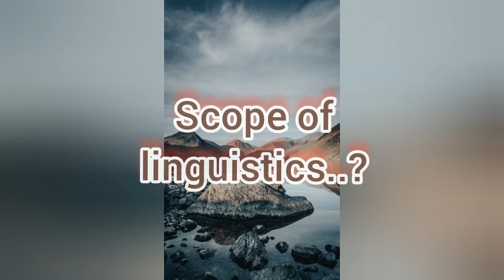Linguistics intro (scope of linguistics)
linguists  shorts intro to phonetics ,phonology etc...for upcoming video